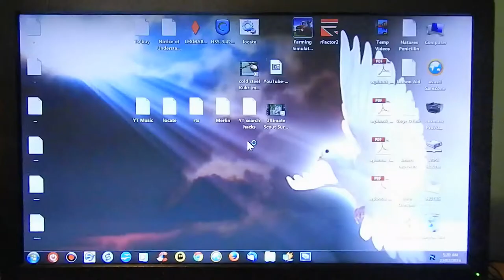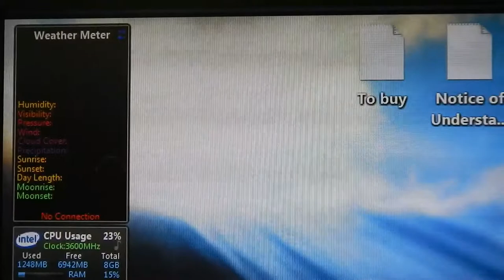Cold start - PC Boot Up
The modem takes longer to boot up than the PC/desktop !